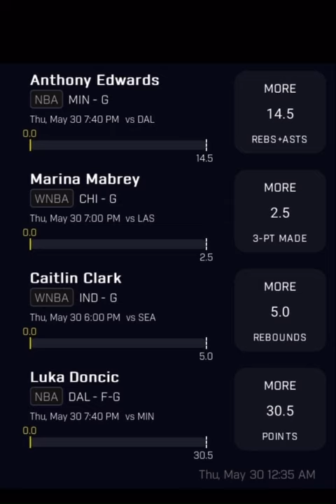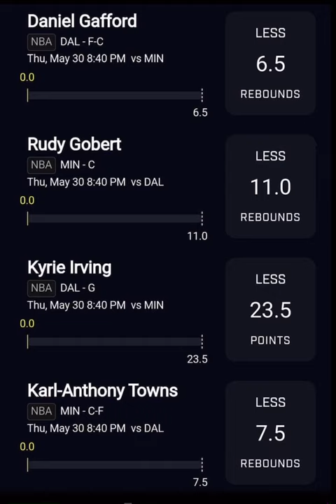NBA PRIZEPICKS | THURSDAY| 05/30/2024 | BEST NBA PICKS